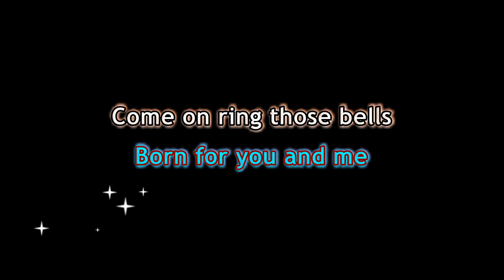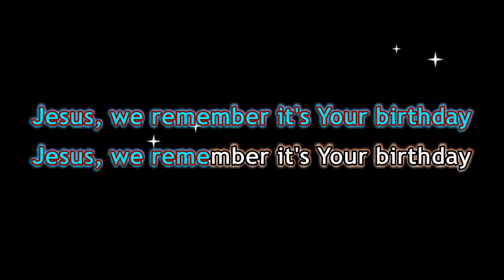come on ring those bells karaoke version of RonMascarenhas instrumental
I picked it for it does the two verses , with clear instrumental
rendered " Rendered as instrumental on his Yamaha PSR S910"